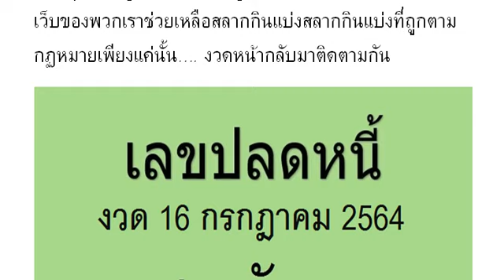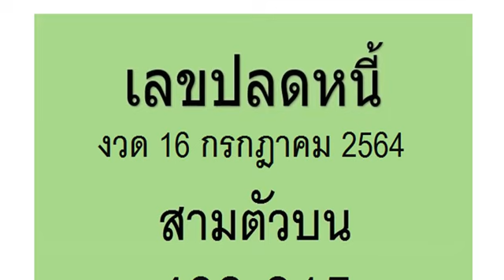SPKThai SPKLottery Production 16/07/2021 | SPKThai SPKLottery 16/07/2564 หมายเลข 12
หวยเลขปลดหนี้ โชคดี…เฮงๆ งวดวันที่ 16/07/64